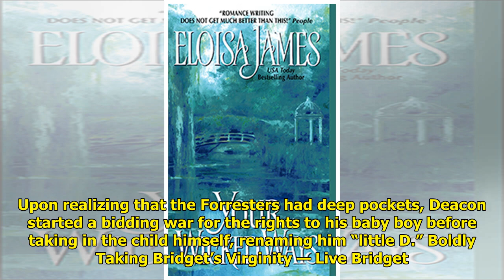The Wild Wicked Ways Of B&B's Deacon Sharpe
Sean Kanan has announced his r...